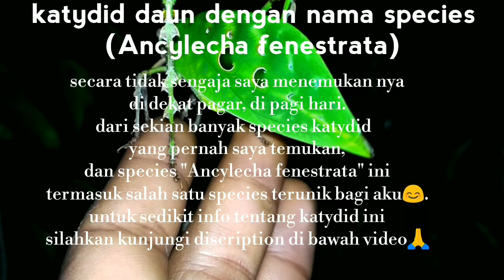belalang daun berduri (Ancylecha fenestrata)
daerah tropis memang surga tersendiri bagi para hewan mau pun serangga,
tidak heran jika kita tinggal di daerah tropis begitu mudah menemukan species hewan atau serangga bahkan yang belum pernah kita lihat sebelum nya😊

seperti belalang daun atau katydid yang satu ini 'Ancylecha fenestrata'

wajar saja para colection baik dari indonesia bahkan manca negara pun tergila2 di buat nya😊

Ancylecha fenestrata, termasuk salah satu species yang terunik yang pernah aku temukan.

jangan lupa liat video belalang atau katydid aku yang lain nya ya bro🙏

sampai jumpa di video selanjut nya